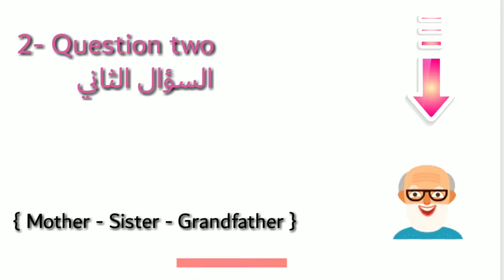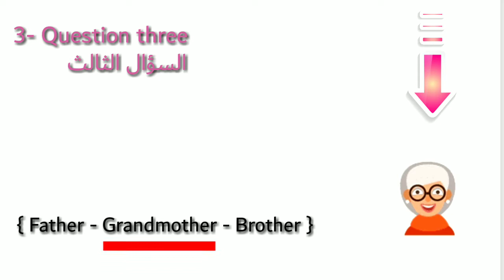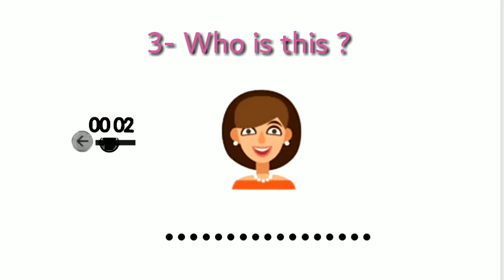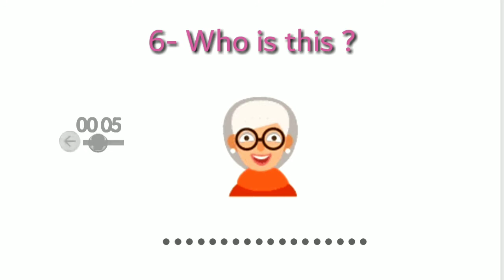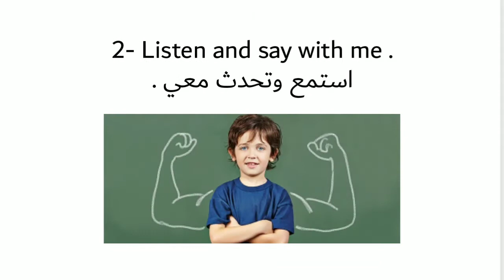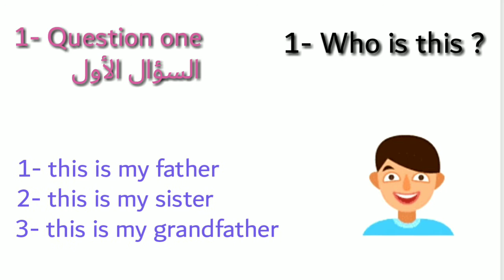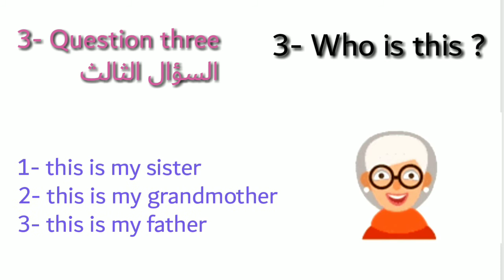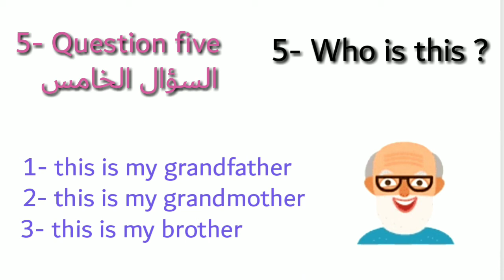الوحدة السادسة الدرس الثاني انجليزي منهج كونكت الصف الأول الابتدائي الدرس الخاص Who is this ?